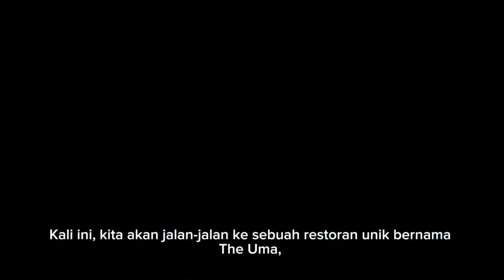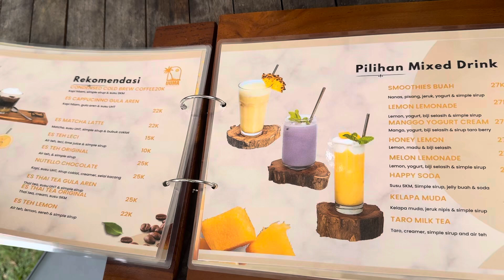NGGAK NYANGKA ADA CAFE DI TENGAH SAWAH SEINDAH INI // ada kolam renangnya juga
Cafe ini berada di tengah sawah. Namanya the uma. Uma artinya dalam bahasa bali sawah. Makanya nama cafe ini the uma.